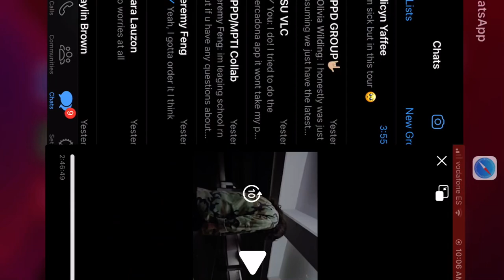“Cannabis and Creativity” Interview with Kaya Nicole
Congratulations on the screening everyone! So proud to be featured with these fantastic femme and non-binary artists who contextualize the experience of weed smoke within the context of our respective careers! Weed is recreation, yes, but also so much more for many of us! A lifestyle, a process, a meditation 🙌🏾🧘🏾‍♀️🧘🏾‍♀️

I’ve shared this little clip that takes a voice and guitar cover from the Moody EP, explaining what cannabis does to the brain and transitioning into my interview! Watch to the end to find a very special feature 🙏🏾🥰🥰🥹🥹